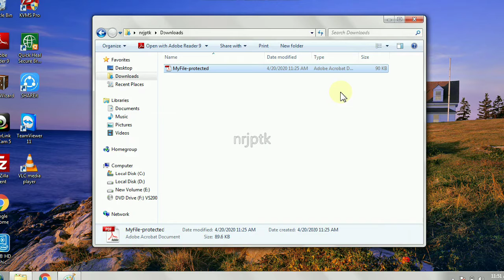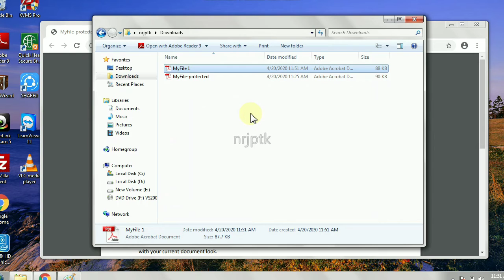Remove PDF Password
Remove PDF Password by using Chrome, without using Internet and additional software, पासवर्ड को कैसे कटाये बिना इंटरनेट एयर किसी अतिरिक्त सॉफ्टवेयर के